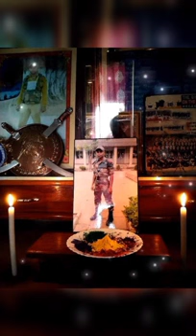veer jawan Sahid Rajesh orang amor rahee jai hind jai bharat 🇮🇳 Bharat ❤️❤️